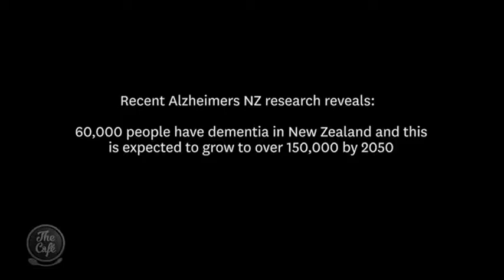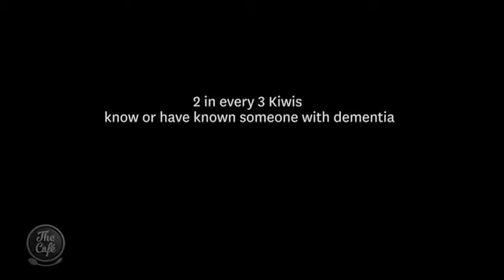We talk about “Mental Wellness” with Charlotte Lockhart and Lorraine Hunter